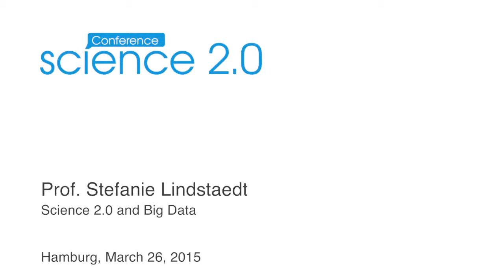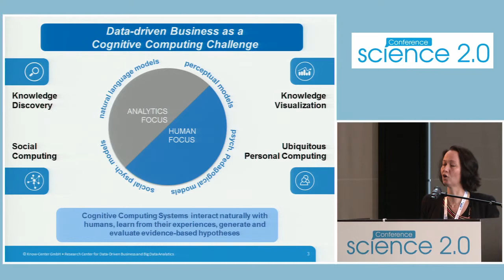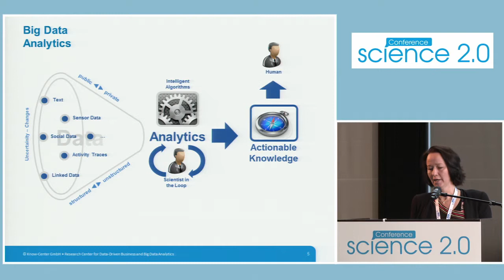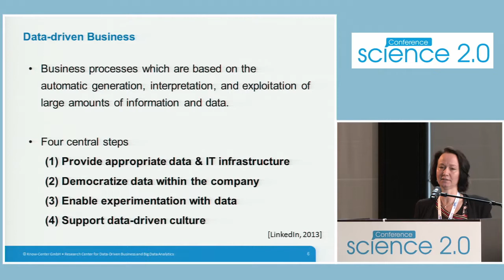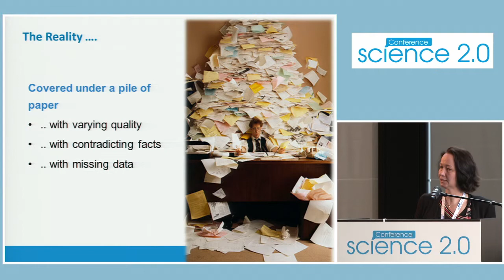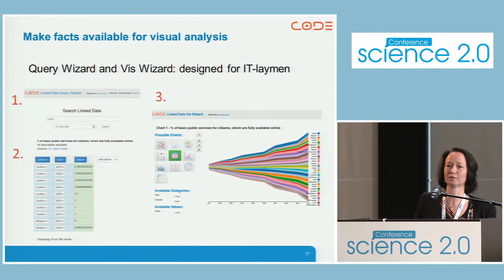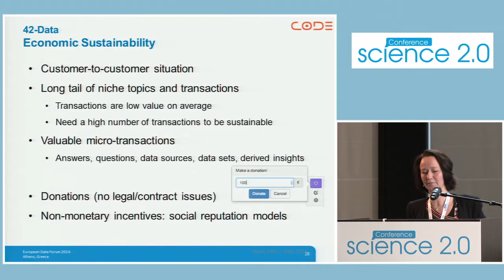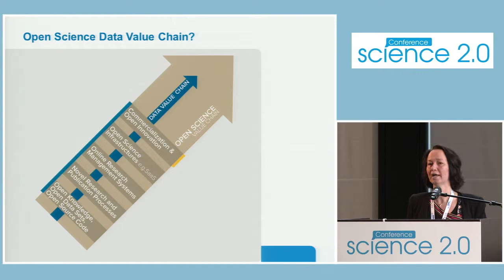Science 2.0 Conference 2015: Talk Professor Stefanie Lindstaedt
Talk by Professor Stefanie Lindstaedt, Know-Center, Austria

Title: Science 2.0 and Big Data
Abstract: The big data revolution has had a profound impact on science. Whether we are talking about genetics, high-energy physics, or applied computer science, large volumes of data play an important part in the scientific process of many disciplines. At the same time, we see an increased use of online social services to share, manage and discuss scientific outputs. In combination with the open publishing of papers, data, source code and other products of research we do now have an enormous amount of information about scientific discoveries and their reception.
In this talk, I will present examples of how we can use big data about science in order to improve, among other things, discovery, recommendation and awareness of scientific artefacts and knowledge domain experts. I will also talk about the evolving ecosystem of big data services in support of science and a possible data value chain for Science 2.0.